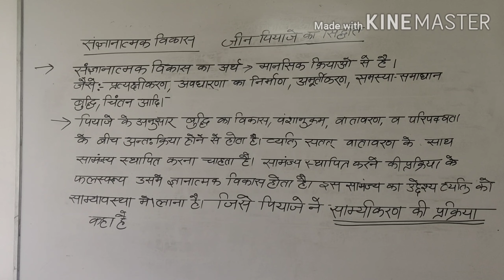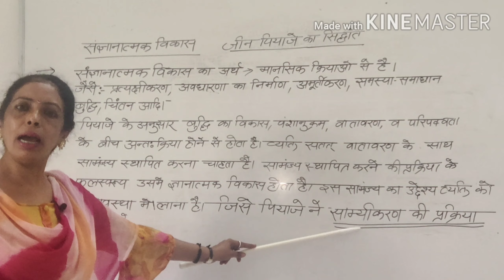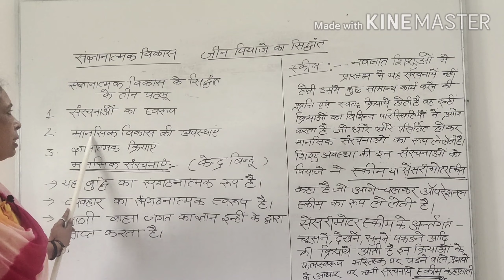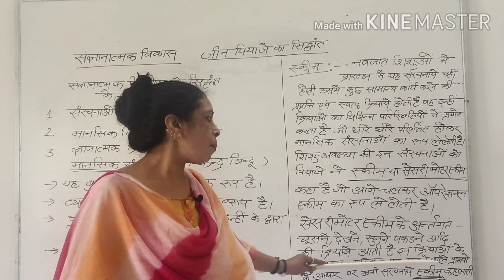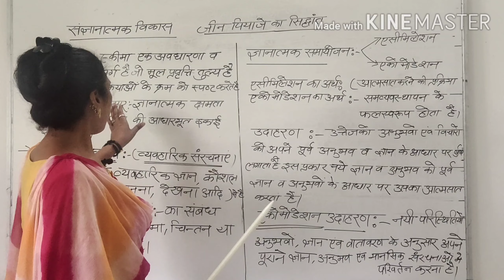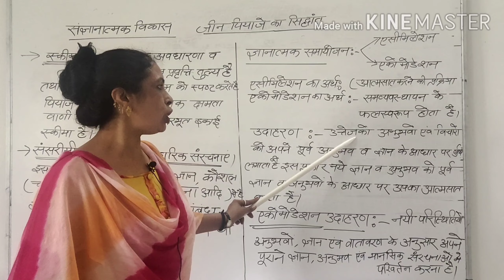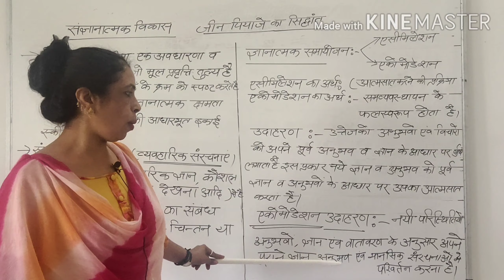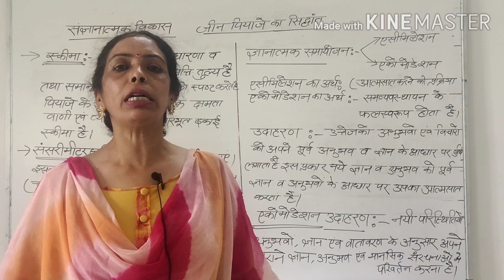संज्ञात्मक विकास का सिद्धांत(जीन प्याजे) Part-I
Bharti Teacher Training, kota